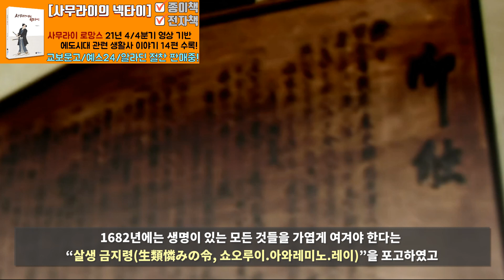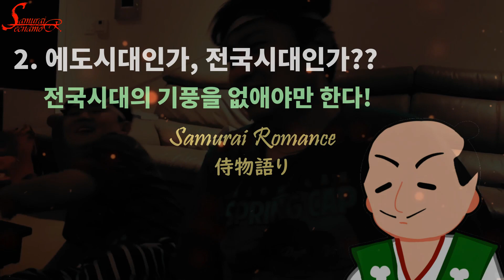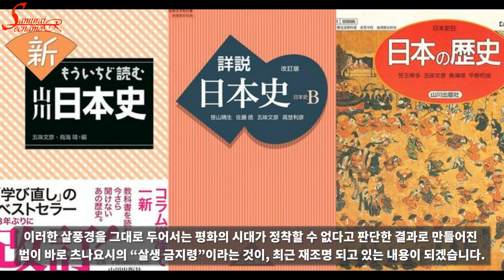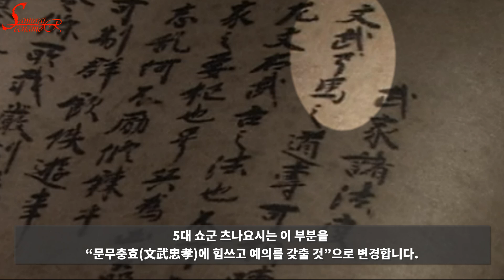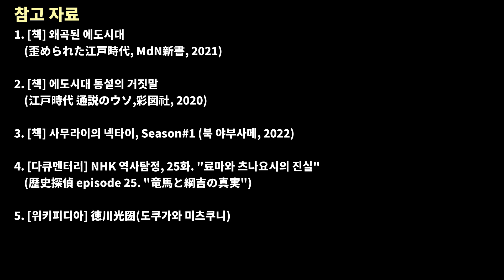일본에도시대 - "에도를 개판(?)으로 만든, [개 쇼군] 도쿠가와 츠나요시에 대한 최근 재평가를 알아봅니다."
"살생 금지령"을 130회 넘게 공표했던 5대 쇼군 "도쿠가와 츠나요시". 악법을 만든 쇼군으로 유명했던 츠나요시가 최근 재평가되고 있는 이유에 대해서 알아 봅니다.

@사무라이 로망스 [단행본] "사무라이의 넥타이" 구입.
[네이버 스마트 스토어-북 야부사메]

@사무라이 로망스 채널 멤버쉽에 가입하시면 추가 혜택을 받아 보실 수 있습니다 !!